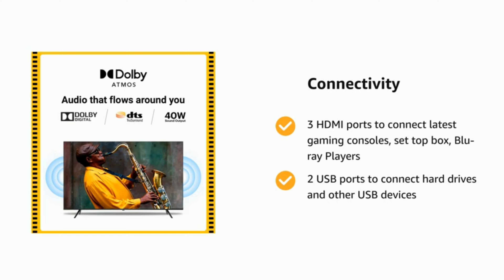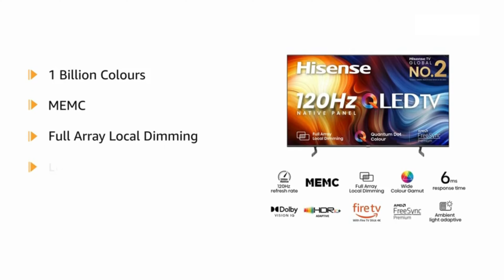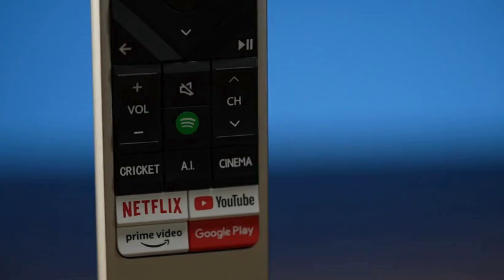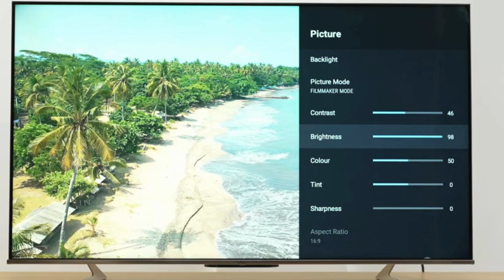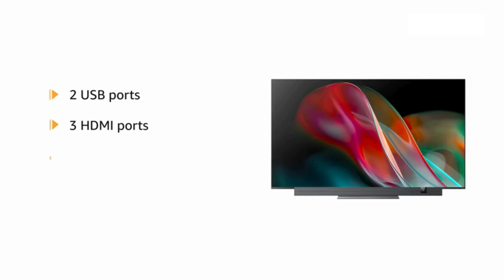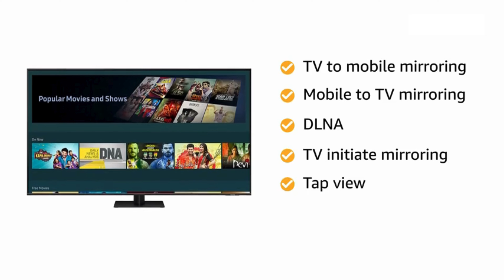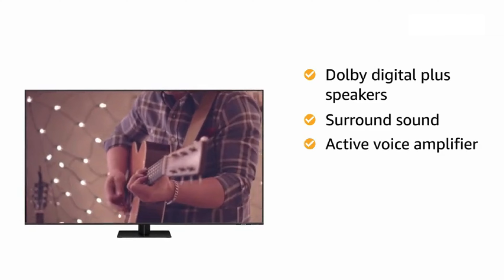Best QLED SMART 4K TV With Dolby Atmos | best 65 inch tv 2024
Best QLED SMART 4K TV With Dolby Atmos. This guide compares top models from Samsung, OnePlus, Vu, and more, helping you choose the perfect TV for stunning visuals, smooth motion, and cinematic audio. Find your ideal home theater match within any budget!

Best QLED TV 65 Inch With Dolby Atmos (Buying Links)

Samsung (65 inches) 4K Ultra HD Smart QLED TV
OnePlus (65 inches) Q Series 4K Ultra HD QLED Smart TV
Vu (65 inches) Glo Series 4K Ultra HD Smart Android QLED TV
Hisense (65 inches) 4K Ultra HD Smart IPS QLED TV
Kodak (65 Inches) 4K Ultra Hd Smart QLED Google TV

Best QLED TV 2023
Best 65 inch Google TV 2023
Best 65 inch Android TV
best qled tv
65 inch tv
QLED
QLED TV
QLED TV Under 40000 rupees
qled samsung
Samsung QLED TV
Budget QLED TV
Vu QLED TV
Kodak QLED TV
Budget QLED TVs India
TVs

The views expressed in this video do not necessarily represent the opinions of all viewers. Our goal is to provide knowledge and awareness to our audience.